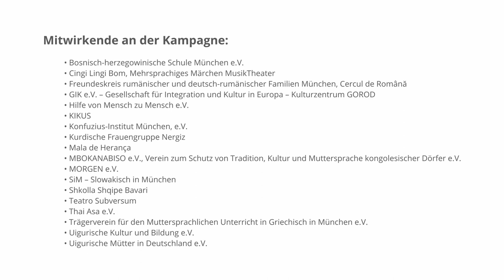Wir sind München - München ist mehrsprachig!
Förderer: Migrationsbeirat der Landeshauptstadt München

Mitwirkende:
  • MORGEN e.V.